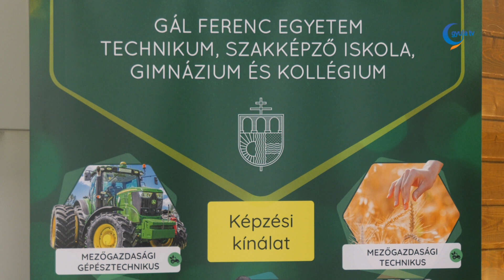Bemutatkozott a GFE békési intézménye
A marketingközpontú szemlélet egyre erősödik az oktatásban is, így a GFE Békési Technikumában is nagyobb hangsúllyal jelenik meg a képzések népszerűsítésében. A napokban Békés-Dánfokon rendezett Békés Vármegyei Vadász- és Horgásznapon először mutatkozott be az intézmény. A technikusi képzésben résztvevő, tizenegyedikes Hevesi Nimród egyike volt azoknak a diákoknak, akik az iskolájukat képviselték. Az erdészet és vadgazdálkodás területén a szakember utánpótlás gyenge lábakon áll, fogalmazott Hugyik Zoltán szakoktató. Ezekben a szakmacsoportokban különösen fontos, hogy egyrészt az ágazat szereplői, másrészt a továbbtanulás előtt álló fiatalok megismerjék a békési technikumban folyó képzéseket.
A bemutatkozás mellett az is fontos egy-egy megjelenés kapcsán, hogy közelebb hozzák az érdeklődőket a természetközeli szakmákhoz, hangsúlyozta Hugyik Zoltán. Számtalan érvet lehet felsorakoztatni az erdészettel és vadgazdálkodással foglalkozó hivatás mellett, a szakoktató a legfontosabbakról beszélt.
A Gál Ferenc Egyetem békési intézményében hosszú távú törekvés, hogy az iskolában folyó képzéseiket széleskörben is megismertessék, hangsúlyosan a hiányszakmák vonatkozásában.